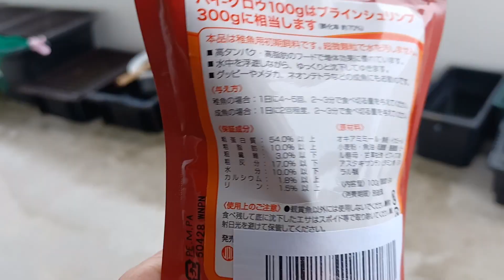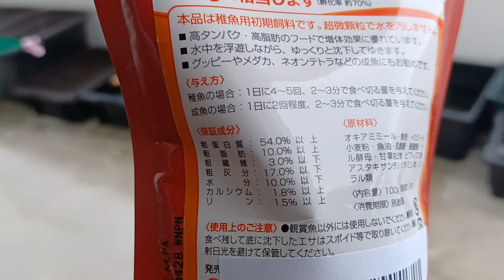【メダカの餌】皆の使ってるオススメの粉餌は？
今日はめだかの人工飼料について！メダカブームで各メーカーから様々な餌が出てくるけど結局どの餌がいいんだろ？自分は健康的に大きくしたいので蛋白質重視で選んで使ってます！みんなのオススメの餌教えてくれ！